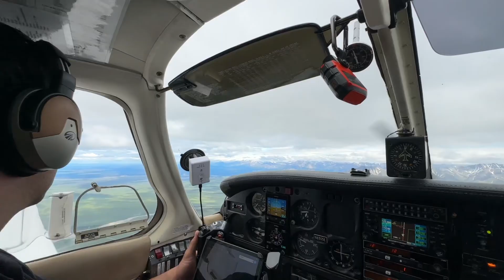Takotna, Alaska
Join us on an exhilarating journey as we take you along on a unique flying experience with Midnight Air, soaring from Anchorage to the picturesque Takotna. This time, we had a special guest accompanying us - my 15-year-old daughter, Megan, who joined me on a trip for the very first time!

In this captivating video, we share our unforgettable encounter with Alaska's notorious mosquitoes, which turned out to be the most relentless we've seen in the past four years! Brace yourself for an epic battle as we navigate through their persistent swarms, determined to make the most of our incredible adventure.

As the excitement builds, we also encounter a minor hiccup - our forgetfulness! Yes, we somehow managed to leave our lunch behind. Follow our spontaneous improvisation as we find creative solutions to keep our hunger at bay while exploring the breathtaking surroundings of Takotna.

But that's not all! While waiting for our plane to arrive, we stumbled upon a hidden treasure trove right on the airstrip - agates! Watch as we embark on an impromptu agate-hunting expedition, discovering beautiful gemstones amidst the stunning Alaskan wilderness.

And to top it all off, we have an exclusive interview with Megan, who shares her thoughts and experiences on this exciting journey. Don't miss this heartwarming conversation that captures the essence of our bond and the joy of experiencing new adventures together.

Join us on this action-packed escapade, filled with breathtaking landscapes, unexpected challenges, and the unbreakable bond between a parent and child. Get ready to be inspired, entertained, and captivated by the magic of our Alaska adventure!